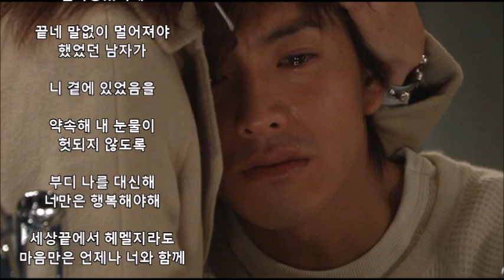[Audio]이병헌 - Tears(90년대노래 발라드) 노래가사 첨부